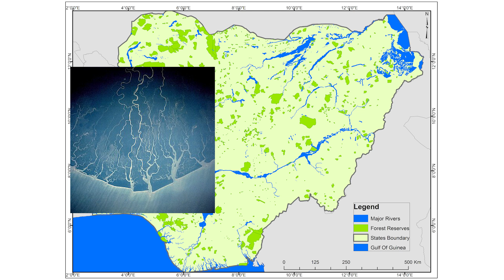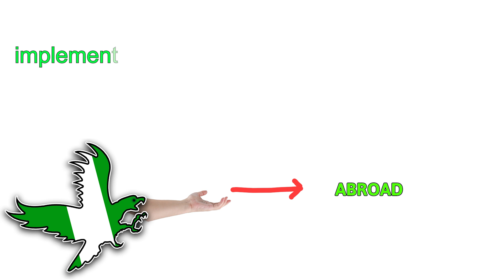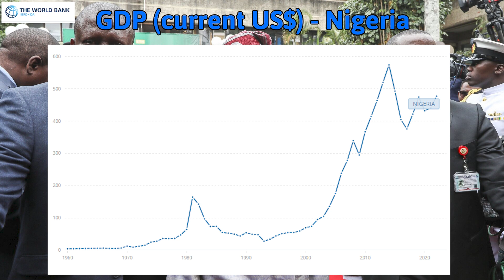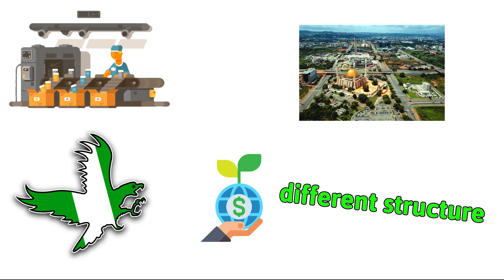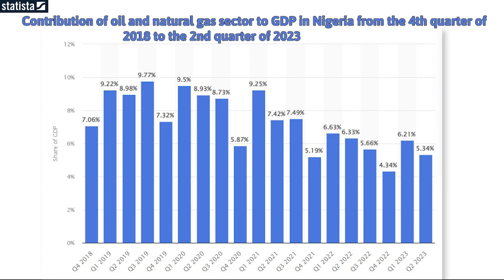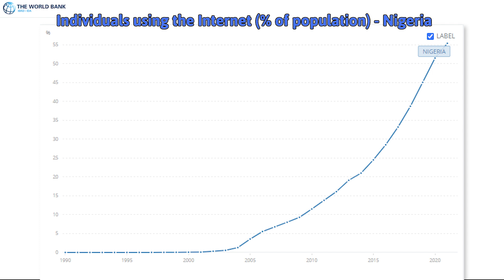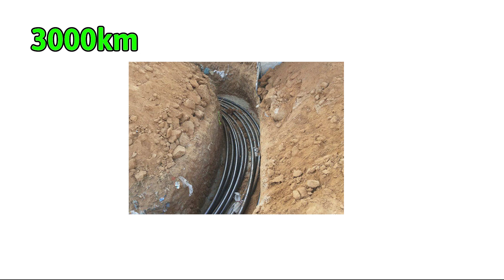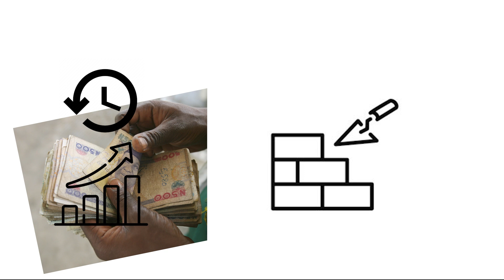Here Why Nigeria's Economy Grew So RAPIDLY!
Nigeria is seen as the country of the future in Africa, with the potential to experience significant growth like China did, but it does come with its problems. Their economy is still very sensitive to world demand of resources and half of their population still does not have regular access to electricity.

Nigeria's large population has the potential to propel the country into a position of global power once it develops to the level of Asia, Europe, and the Americas. Watch this video to understand how Nigeria's Economy EXPLODED!